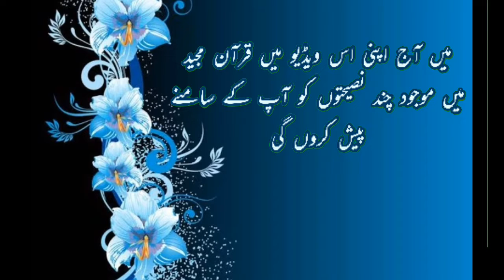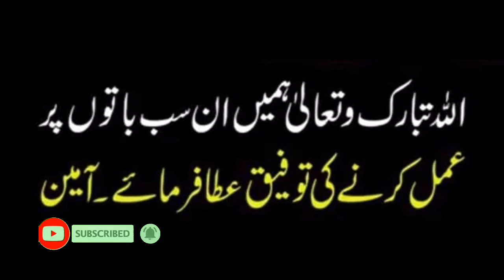Quran me Mojood Chand Nasihatain |Qurani Ayat |Allah Pak ka farmaan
Assalmoalikm ..Here is my video about interesting fact's ..Knowledge about everything.treasure of information .I will try to update you to interesting fact's and reality's all around the world ..which will be related to  the health  ,Gk, scientific facts and about the knowledge of the world wide.